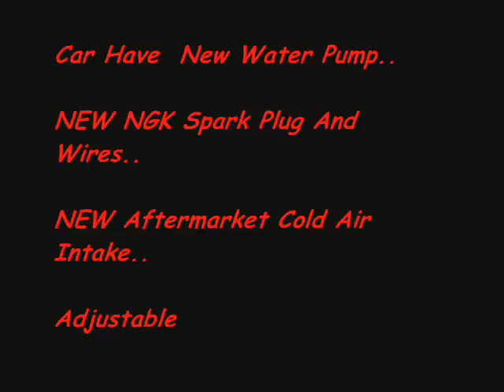FOR SALE honda prelude,With H23 Dual cam 2.3 Engine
1995 honda prelude,With  H23 Dual cam 2.3 Engine